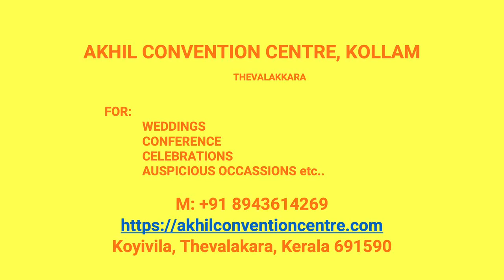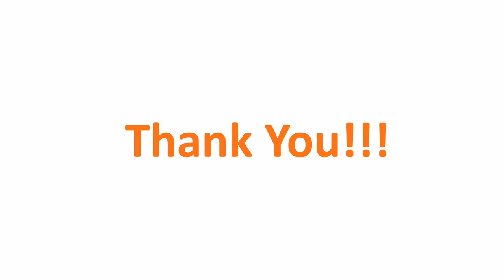Kalyana Mandapam Kareepra Kollam